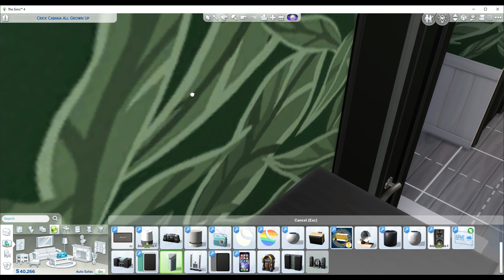LET'S CHILL! | Monica's Sorry, Not Sorry! ⭐️ Episode 4 | The Sims 4 LP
Welcome to Monica's Sorry, Not Sorry Series! Thing get's spicy for our girl Monica. She invited her date over from last night. And I did't control that part but boy oh boy they had a great sim and chill.

Recording: Screen Record Pro
Video editing: Wondershare Filmora
Thumbnail and art: Canva